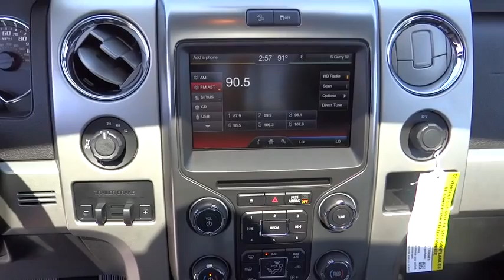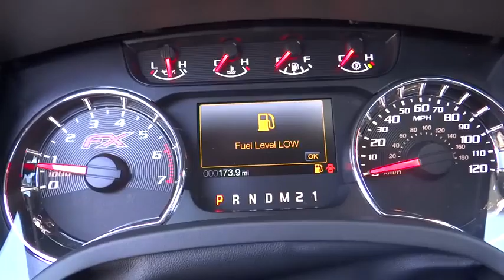2014 Ford F-150 Carson City, Reno, Northern Nevada, Susanville, Sacramento, CA 29609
2014 Ford F-150